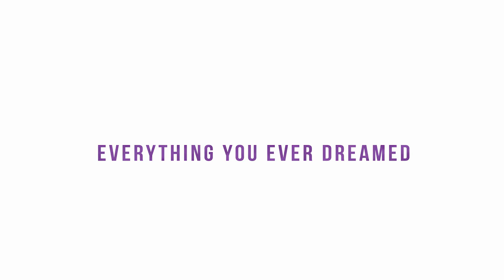Ice Cream Sundays (Week 1): "Highlight Real" / Ample Hills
Ice Cream Sundays (with Johnny & Friends) Week 1

Song: Johnny - "Highlight Real"
Ice Cream: Ample Hills Creamery @ the Dekalb Market Hall
Downtown Brooklyn, Brooklyn, NY

Shot by: Tyler Visgilio
Edited by: John Whoriskey Jr.

© listentojohnny // John Whoriskey Jr. // Bright EYED Music Group 2018